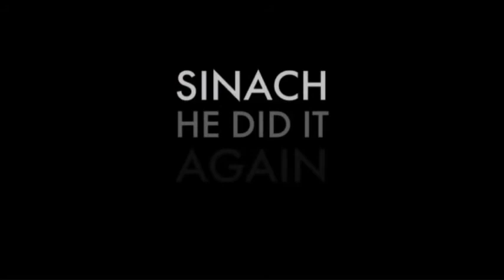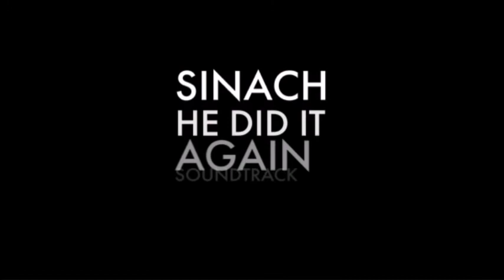Sinach - He Did It Again | Instrumental Remake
If you like this remake and would like to get a copy at a higher quality, simply send an email to .